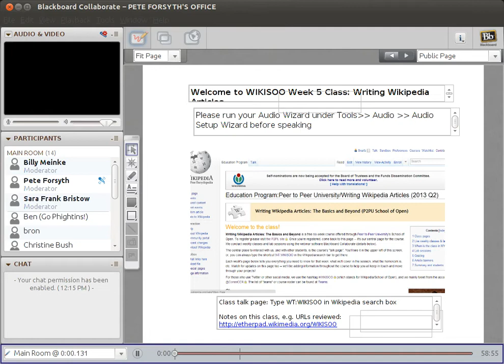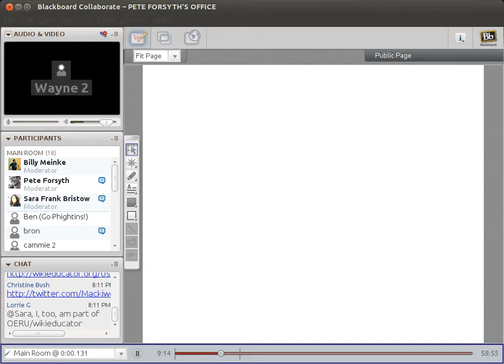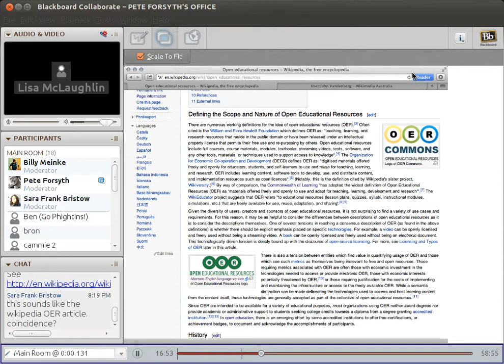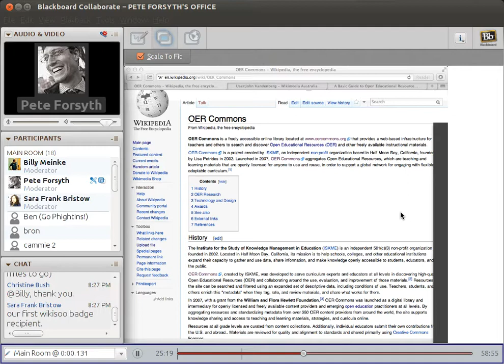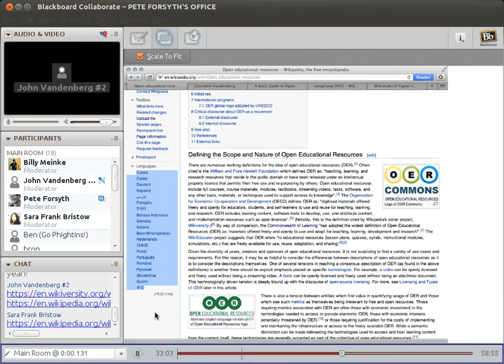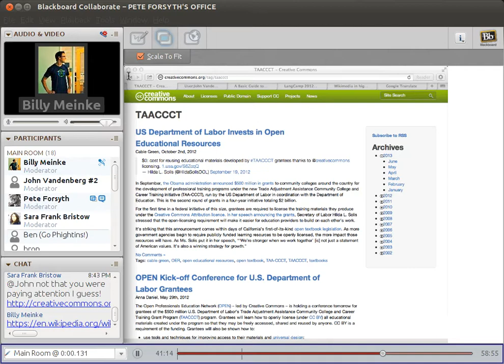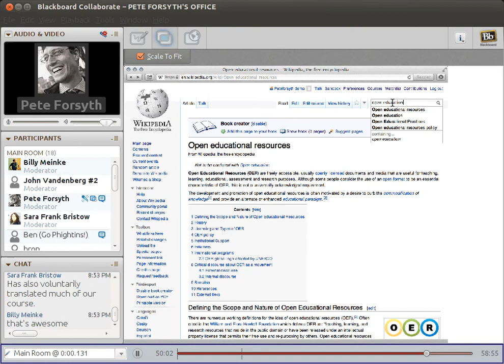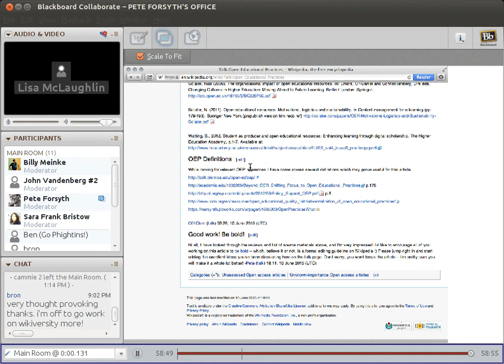Writing Wikipedia Articles course: week 5 class (Round 2)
Archive of Week 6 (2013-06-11) class session from Writing WIkipedia Articles, a free online course. See here for course information: